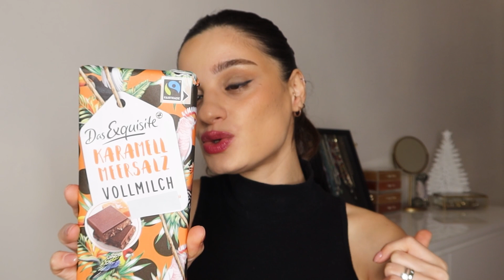2022'de Keşfettiğim Ürünler 🔎🕵‍♀ Hailey Bieber Concealer, Tuzlu Çikolata, En Sevdiğim Yazarlar 🌸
2022'de keşfettiğim ve çok memnun kaldığım ürünleri anlattığım bir video ile karşınızdayım. Bu videoda sadece kozmetik değil, aynı zamanda gıda, temizlik, kültür sanat da konuşacağız.

📲 Beni Instagram'dan ve Tik'ok'tan takip edebilirsiniz...

📩 Bana ulaşabilirsiniz...

Yeni videolarda görüşmek üzere... Keyifle ve sağlıklı kalın! ✨